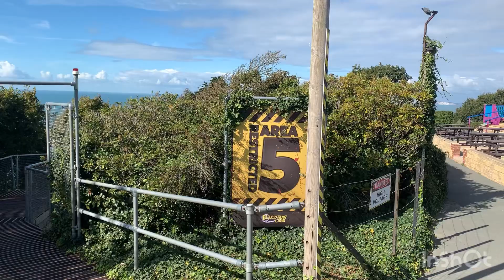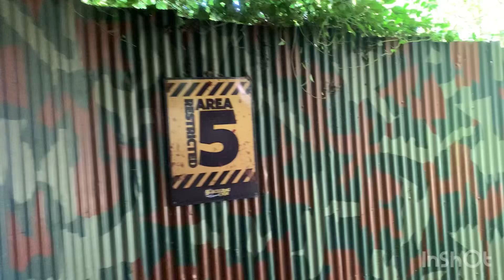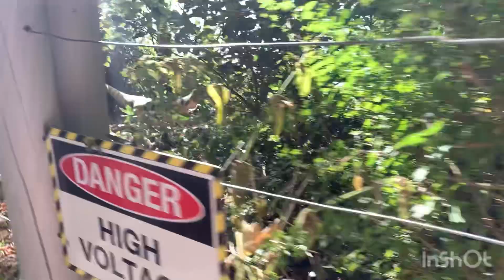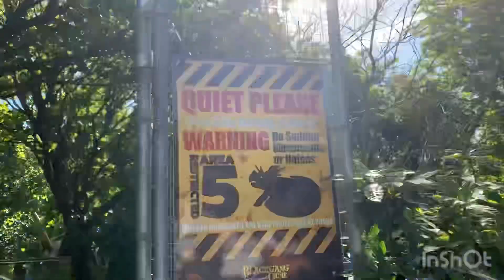New Blackgang Chine Restricted Area 5- September 2022